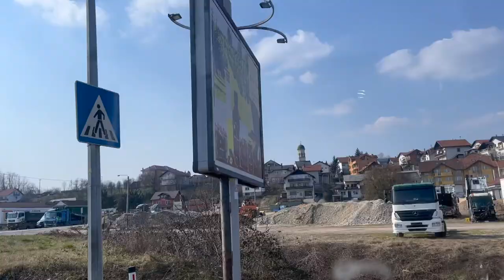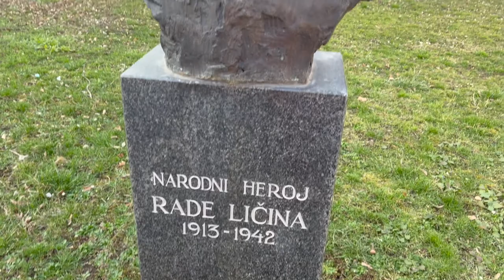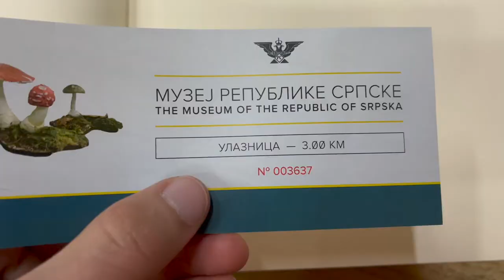Is this country in Europe about to start a War? 🇧🇦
The conflict in Bosnia has been frozen for 30 years. Now, due to the current social and economic crisis is close to a dangerous escalation. Find out why in the video!